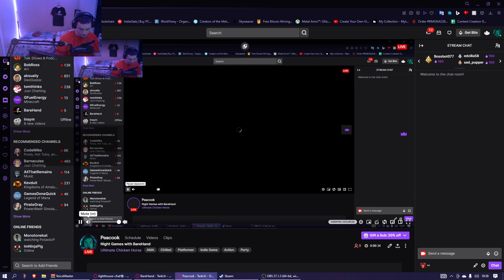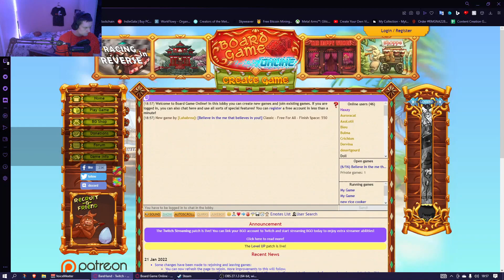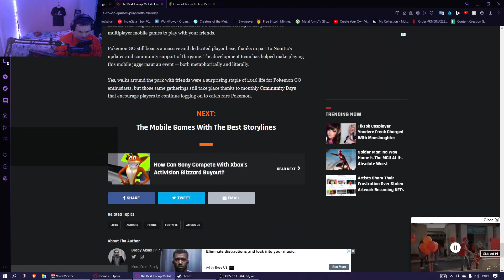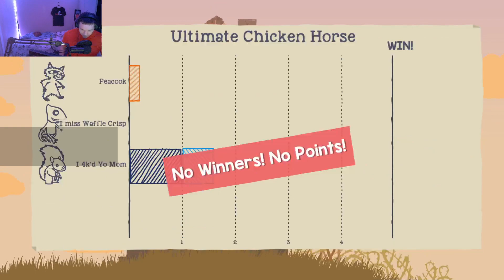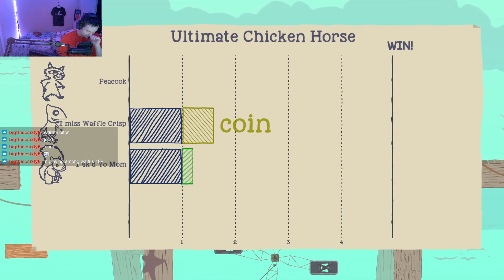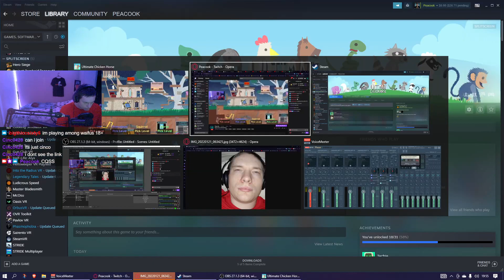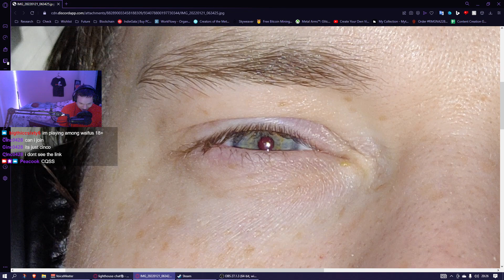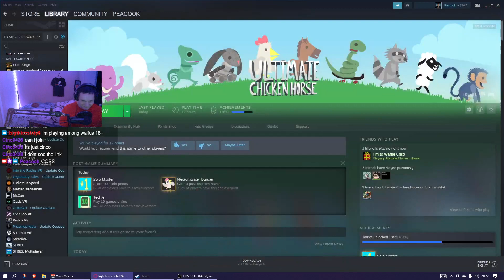VOD: BareHand Night Games #1